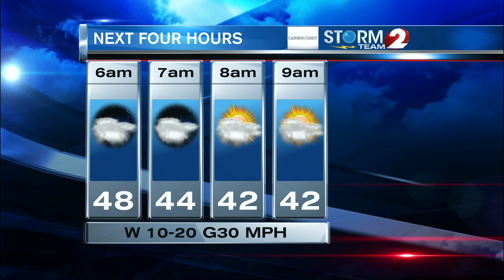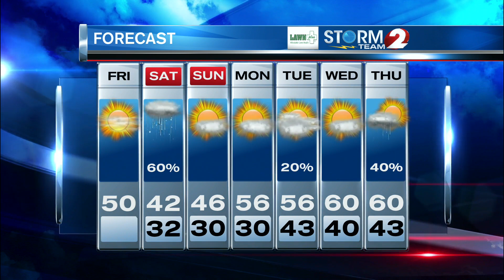AM Forecast 3-13-20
Increasing sun today, windy & cooler